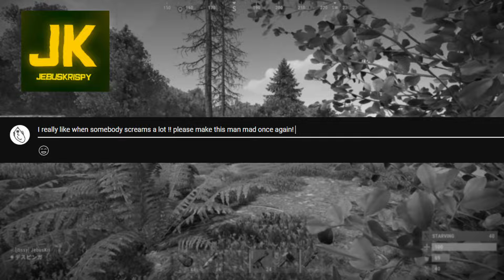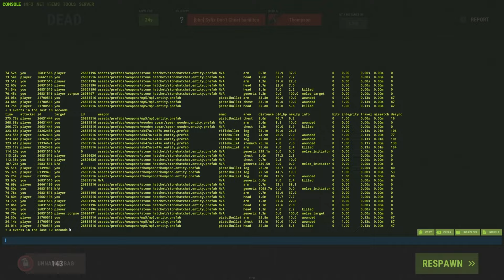How a 20000 hour duo snowballs and loses it all - Rust Movie Pt. 1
20000 hour duo plays modded rust and the snowballs come easy!!! Its not winter anymore but it was SNOWING on the modded server! Join me and a rage gamer while we get roam raided 3 times in one session. Part 2 out next week!

Thank you to my Patron(s)!: Jayyrod, Joysa
Shoutout to my editor: @kostiq

I’m JebusKrispy, an average Rust enjoyer that's been called:
“The nicest player in Rust”
“The best used-car salesman in Rust”
“Sleep paralysis demon”
"Wholesome barrel farmer"
And more nice and mean things!

Making content with goofiness, creativity, and community in mind. Videos are a mix of roleplaying and traditional gameplay. Sometimes I play with a group, usually, I start solo and make some chums along the way.